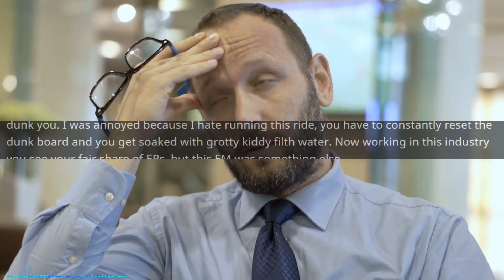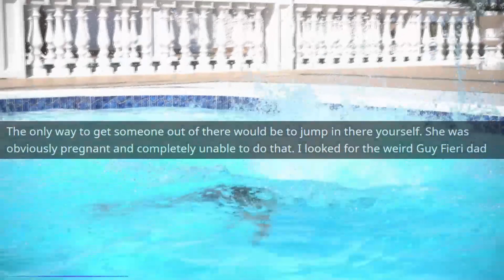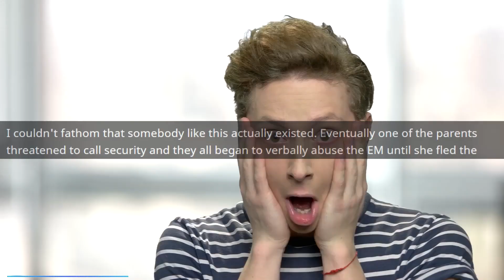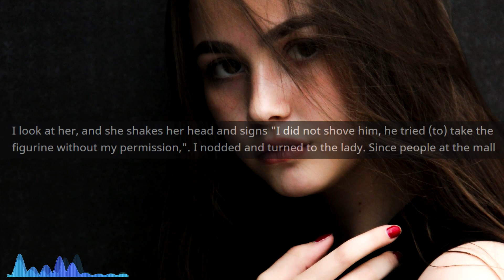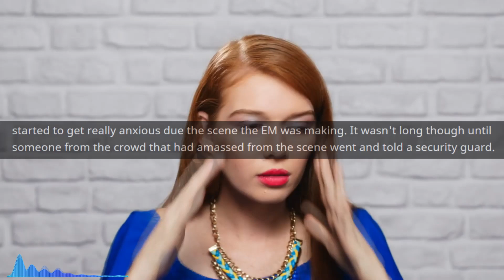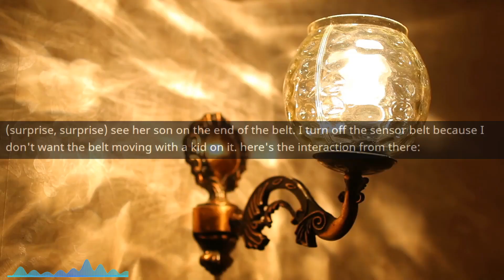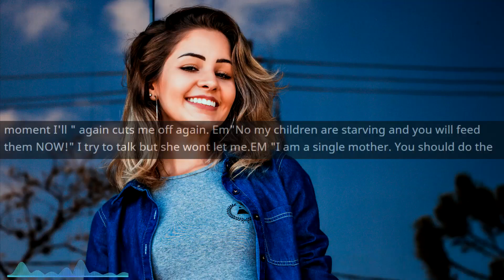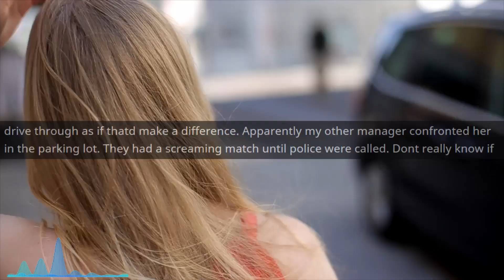Entitled Mom has NO CARE for Age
Main Music -

OUTRO -